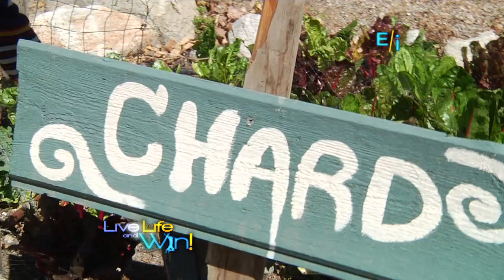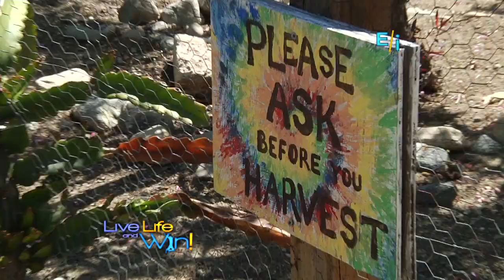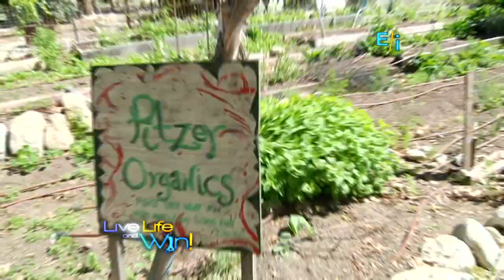Eco-Activist Megan Kilroy Warns Against Plastic Bag Dangers (512)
It’s the small things that count for Megan Kilroy. The eco-activist is on a mission to raise awareness about several issues concerning the environment on how it’s everyone’s responsibilities to help care for the planet. “You can use a reusable water bottle, use reusable bags—recycle at the very least. Being environmentally conscience is so easy. It’s just changing a couple of your daily practices and altering your daily routines,” she tells Live Life and Win.